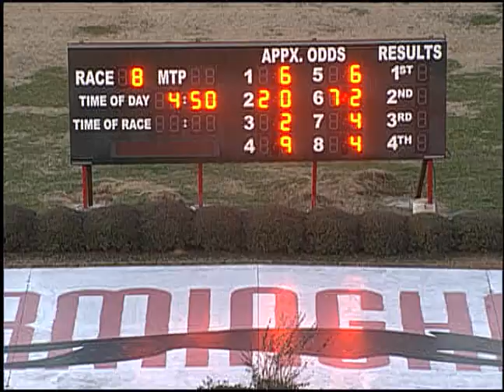01/01/18 Afternoon Race #8